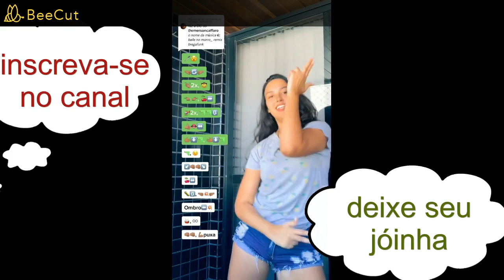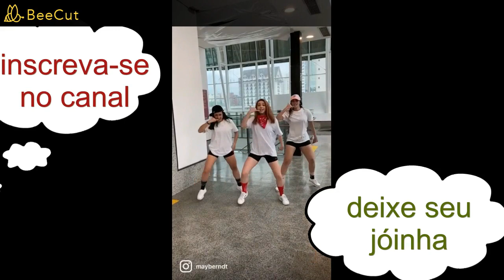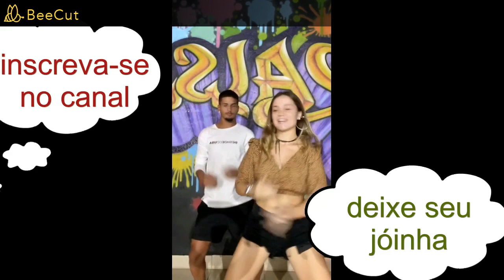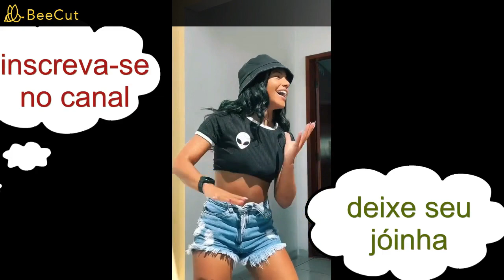dancinhas tik tok ATUALIZADA 2022 dançinhas da semana 2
continue se apaixonando por dancinhas tik tok, dança, Agite seu corpo
como forma de Dançarina do ventre, Agite seu corpo com as dançinhas da semana.
Você está bem , Bom , Você pode vibrar comigo na aula dancinhas tik tok
ATUALIZADA 2022. Eu sou um fantasma Eu posso continuar com isso por dias e dias

pesquisas relacionadas :

-dancinha,
-dancinhas,
-dancinhas tiktok,
-dancinhas tiktok 20022,
-dancinhas tiktok 20022 atualizado,
-dancinha tiktok,
-dancinha tiktok da semana,
-dancinhas da semana,
-dancinhas do tiktok funk,
-tik tok dançinhas,
-tiktok musicas,
-tiktok 2022 dance se souber,
-tiktok 2022 dance se souber atualizado,
-tiktok 2022 dance,
-melhores dancinhas do tiktok,
-melhores dancinhas da semana do tiktok,
-melhores dancinhas tiktok,
-como fazer dancinhas do tiktok,